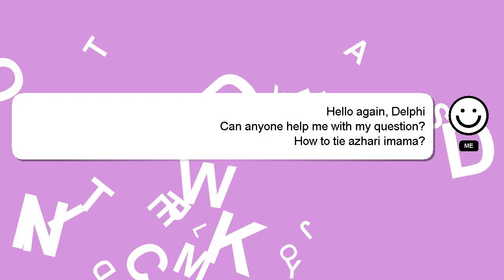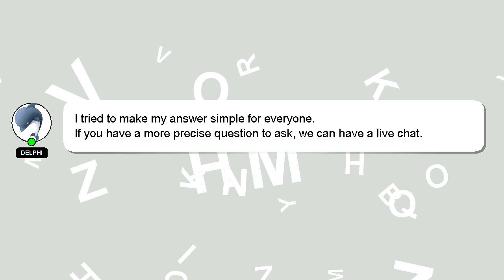How to tie azhari imama?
A little intro about me, Hi there, I go by the name of Delphi. Let me aid you in resolving any queries you may have. - How to tie azhari imama?

If you have more specific query you can comment or chat with me  and let me know your queries. Your answer will be recognized and valued, and I will 'heart' it to show my appreciation.

*2 What we are experimenting :*